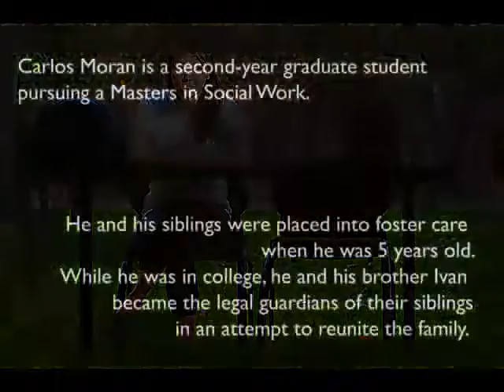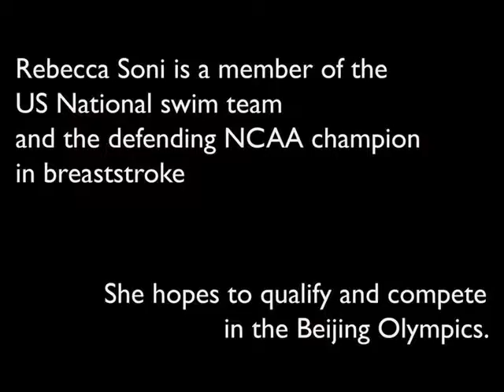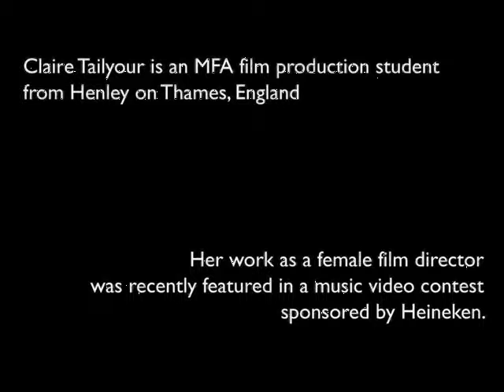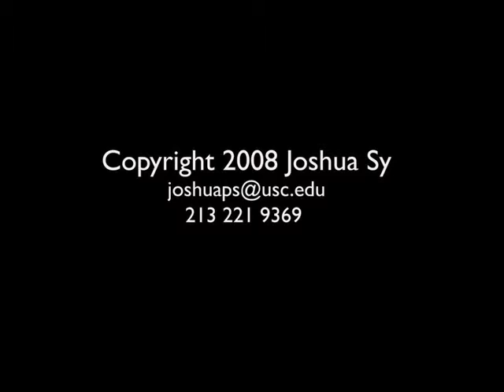Faces of USC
Multimedia piece for Advanced Photojournalism class and the USC Daily Trojan